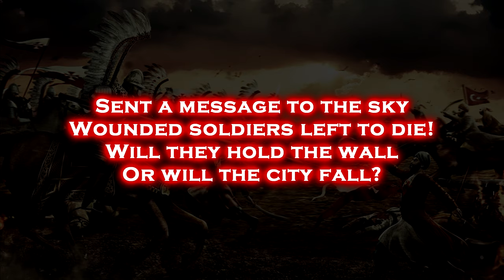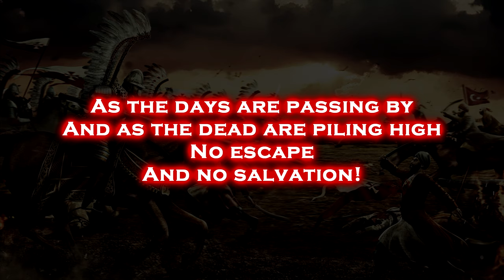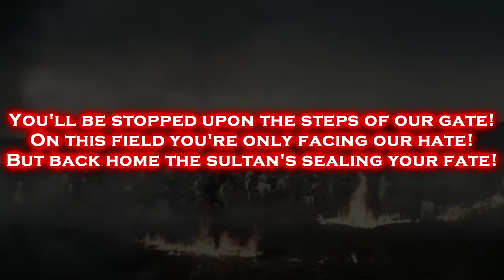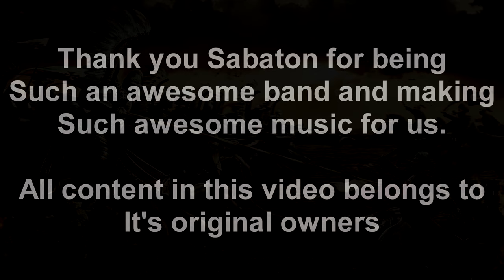Sabaton - Winged hussars (English Lyrics)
Winged Hussars were the elite of the Polish-Lithuanian army. Shock cavalry troops armed with long 19-foot lances, in full plate armour with huge metal wings on their back. The most famous use of the Winged Hussars was in the relief of the Siege of Vienna in 1683. This was at the height of Ottoman expansion into Europe. The Turkish armies had invaded deep through the Balkans and into Austria. The Sultan of the Ottoman empire sent his grand visier Kara Mustafa to oversee the siege and conquest. The Hapsburg royal family was forced to flee their capital in the fear of being trapped, the Viennese sent letters to the Holy Roman Empire and the Polish-Lithuanian commonwealth titled "A cry for help in time of need"
The Holy Roman Empire and Polish-Lithuanian commonwealth allied together into the "Holy league" to relieve Vienna. All the while, Ottoman sappers planted mines beneath the walls and detonated them to find a way into the city. After almost two months of siege, the holy league armies arrived, just when Vienna was on the brink of falling. The German imperial infantry struck at the Ottoman Janissaries in an ill-coordinated attack. By the afternoon, both sides were worn down but neither were winning. Then, Polish king Jan III Sobieski launched his cavalry charge, the largest cavalry charge in history. 3,000 Winged Hussars led by their king backed up by 15,000 regulars from both the Polish-Lithuanian commonwealth and the holy roman empire smashed through the Ottoman line, breaking it. Kara Mustafa took the opportunity to flee the battle, leaving messages to his troops to desert. The siege was broken. Weeks later, Kara Mustafa would be executed by the Sultan for his failure to take Vienna.

Footage is from The day of the siege